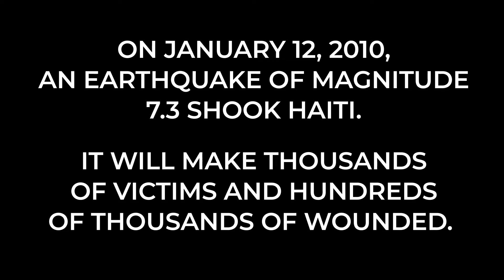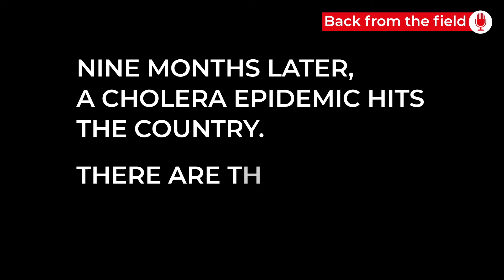10 Years on: Back from Haiti